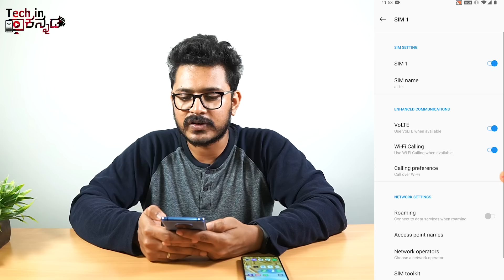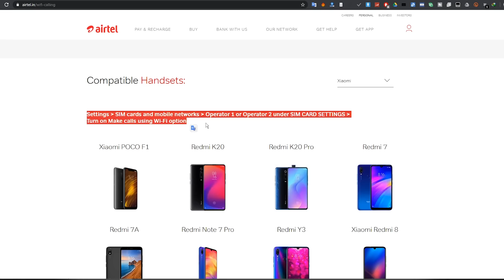ನಿಮ್ಮ ಮೊಬೈಲ್ ನಲ್ಲಿ Wifi Calling ಇದೆಯೋ ಇಲ್ಲವೋ ನೋಡಿ |How to Enable Wifi Calling in your mobile|Kannada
ನಿಮ್ಮ ಮೊಬೈಲ್ ನಲ್ಲಿ Wifi Calling ಇದೆಯೋ ಇಲ್ಲವೋ ನೋಡಿ |How to Enable Wifi Calling in your mobile| Kannada video(ಕನ್ನಡದಲ್ಲಿ)